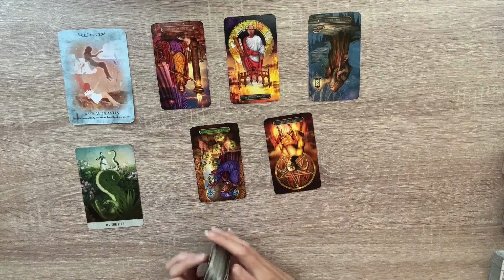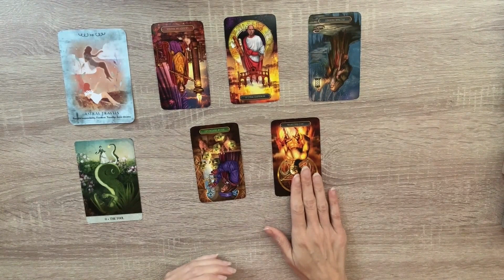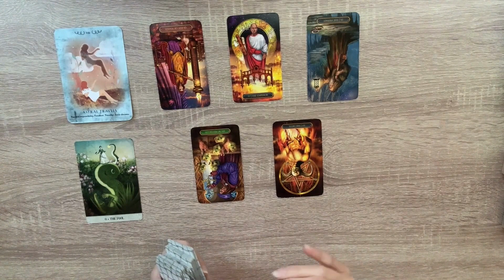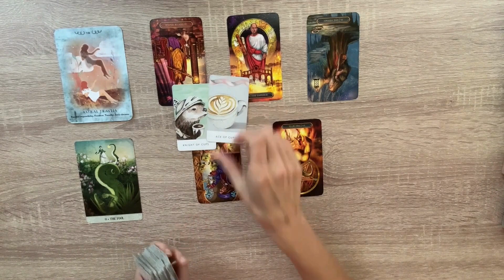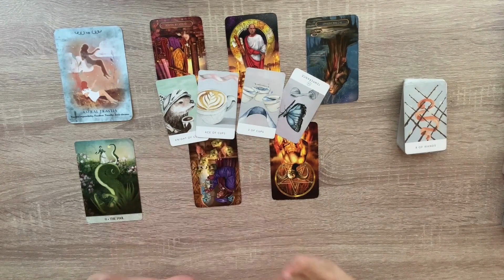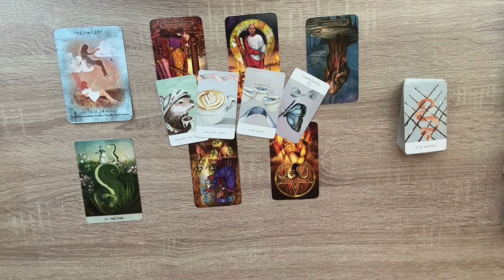♎️ LIBRA WHAT A GLOW UP!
❗️ALL DAILY READINGS EXTEND A FEW DAYS BEFORE AND AFTER. IT IS SUGGESTED TO LISTEN TO YOU SUN, MOON, & RISING SIGNS, OR ANY SIGNS IN YOUR BIRTH CHART YOU FEEL DRAWN TO AT THE TIME. THIS GIVES YOU A CLEARER VISION OF WHAT'S HAPPENING ENERGETICALLY AROUND YOU.

‼️ ALL OTHER READINGS ARE ENERGETICALLY TIMELESS, MEANING THE MESSAGE IS MEANT TO BE HEARD WHEN YOU COME ACROSS IT.

💲READINGS ARE $1 A MINUTE

tarot horoscope guidance #2023